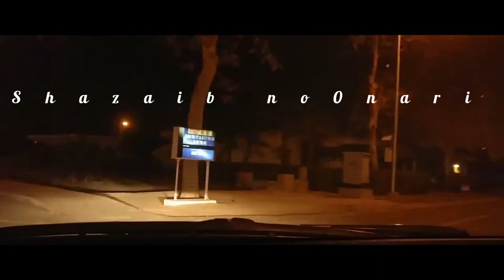fauji fertilizer company limited goth machi for vedio ❤️❣️